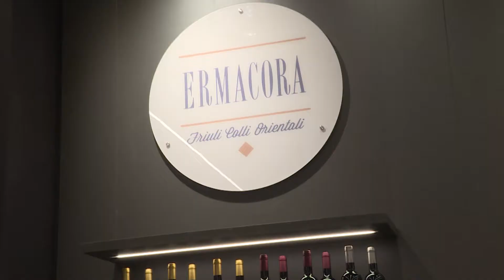Winechannel - Cantina Ermacora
Simo sicuri che il Merlot non sia nato in Italia? È la domanda che abbiamo posto a Nadia Lavinia, della Cantina Ermacora. Ci troviamo in Friuli Venezia Giulia, dove affonda le radici un'importante varietà di questo famoso vitigno.